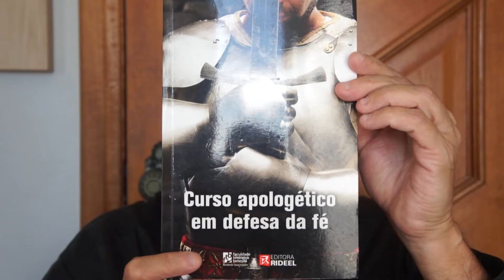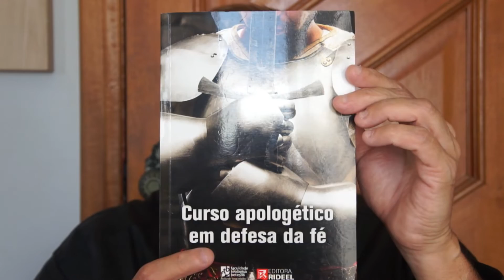A BÍBLIA E A MORTE DO HOMEM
UMA HOMENAGEM AO ATEU EUSTÁQUIO